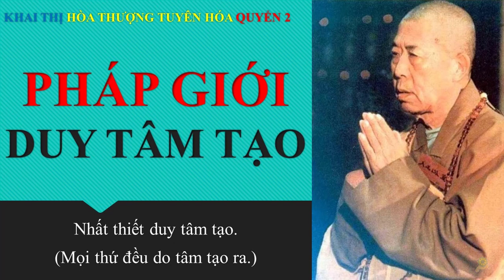Khai Thị | Pháp Giới Duy Tâm Tạo | Quyển 2 Bài 28 | Hòa Thượng Tuyên Hóa Giảng